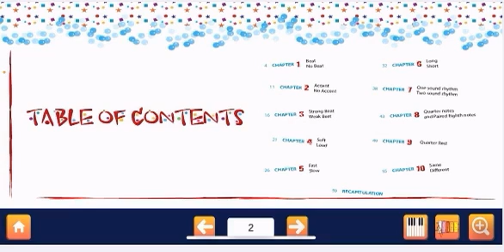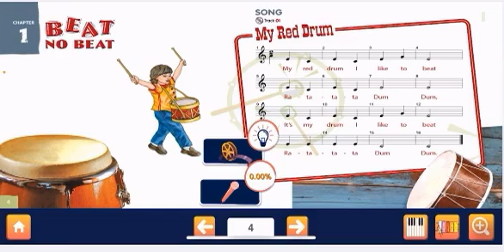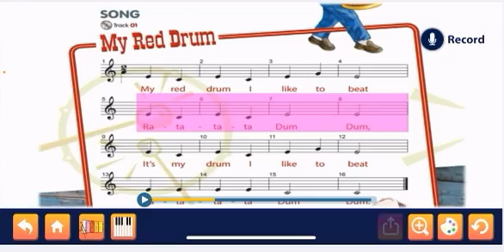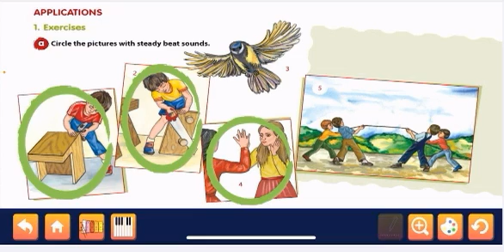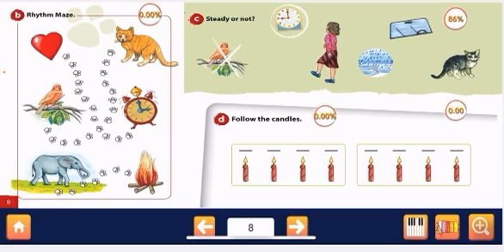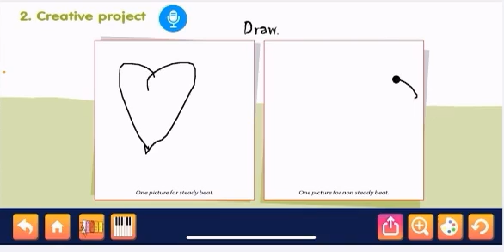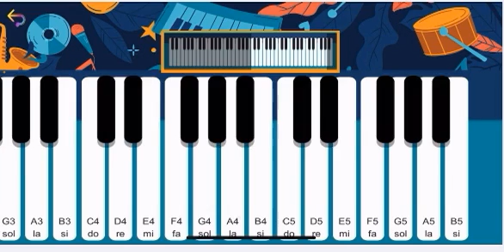03- Application Tutorial 01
03- Application Tutorial 01